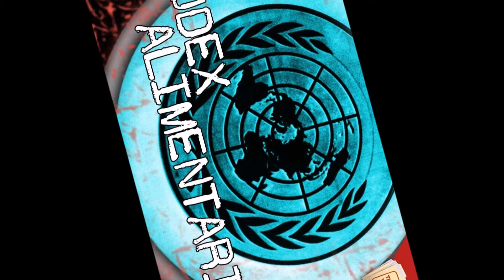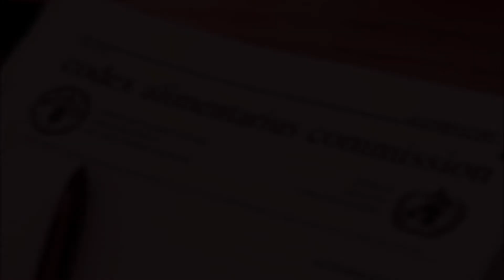Codex Alimentarius - Depopulacja Za Pomocą Żywności